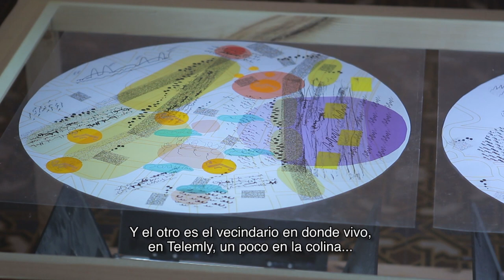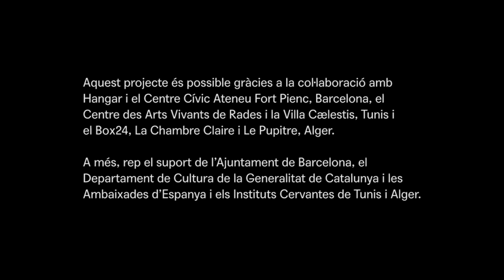Louise Dib BCN/TNS/ALG 2019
Louise Dib. Artista algeriana, formadora, dissenyadora gràfica i tipògrafa.

Graduada de l'Escola Estienne el 2011, Louise va començar com assistent del director creatiu de l'estudi gràfic "CLAM" a París i ràpidament va desenvolupar una pràctica experimental entre el disseny gràfic i la tipografia.

Amb seu a Alger des de 2014, co-crea en 2016 l'estudi gràfic independent "Chimbo" (traducció del fruit del cactus) inspirat en la gràfica urbana. Des de la gràfica proposa tallers de creació artística com "Massar 1", un projecte d'art itinerant de Land Art a tota Algèria el 2017, "Makhbar el Khatt", (laboratori tipogràfic) en 2017 i "Korsan", taller documental sobre els corsaris del nord d'Àfrica en 2018.

Apassionada per la representació cartogràfica i els seus vincles amb la realitat, recentment va exhibir un mapa a Marsella a Espace Artmedia i a l'Atelier Kissaria a Tànger (2019).